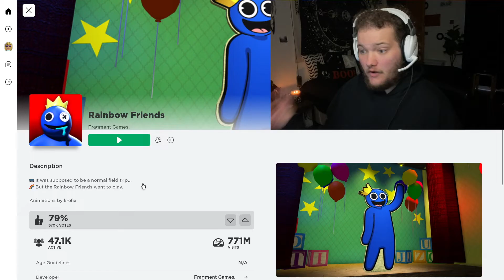things are getting... spooky | ROBLOX RAINBOW FRIENDS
check out last weeks video if you haven't yet! *mwah*

Intro/Outro:
Calling All The Monsters by China Anne McClain